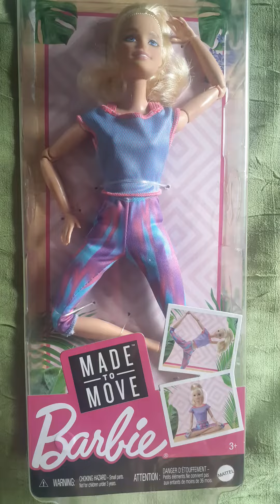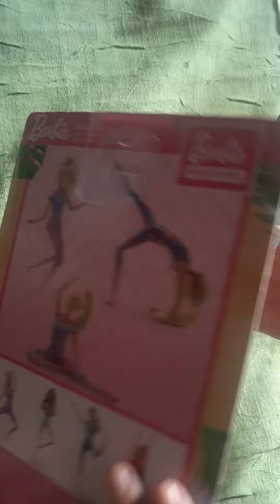Minha primeira barbie articulada 💜